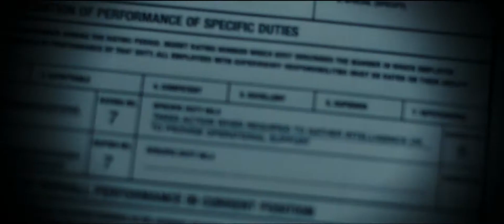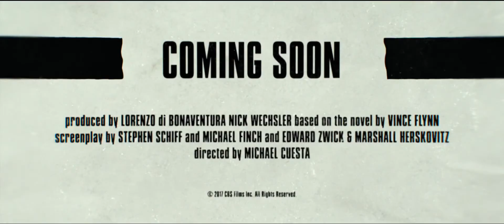American Assassin | Teaser Trailer | (2017)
American Assassin (2017)

Director: Michael Cuesta
Stars: Scott Adkins, Taylor Kitsch, Dylan O'Brien, Michael Keaton